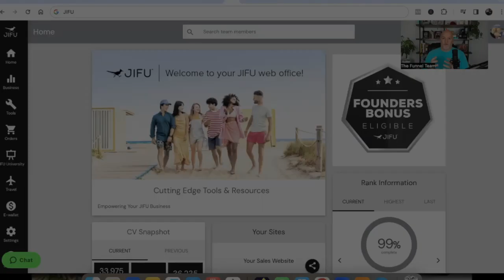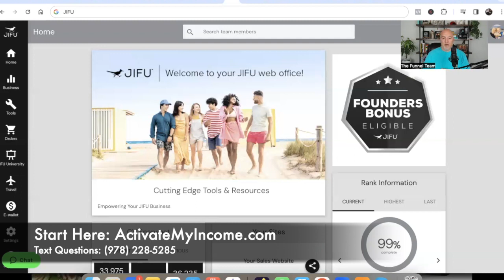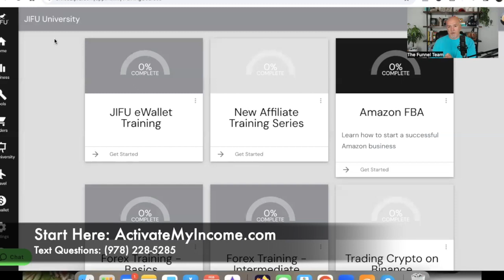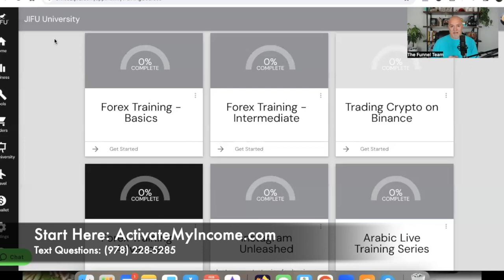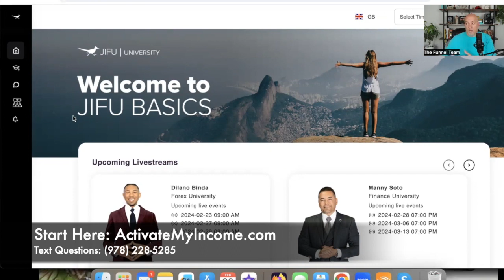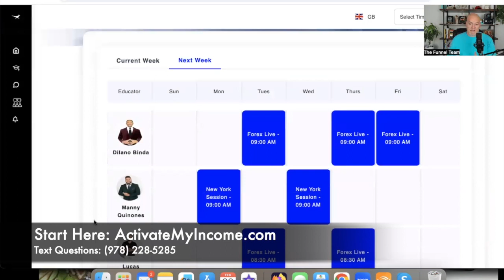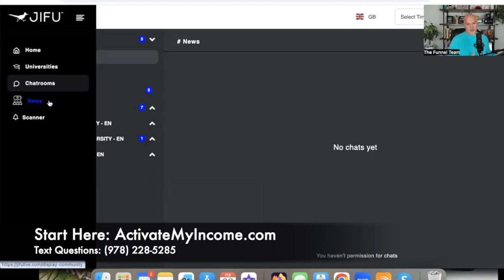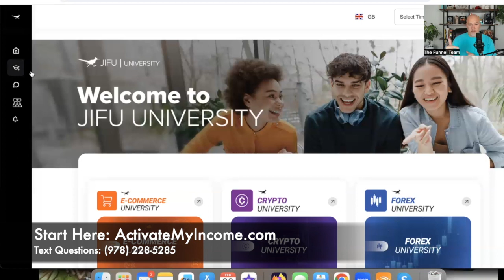JIFU Academy & LIVE - TWO Untapped Resources In JIFU!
If you’re looking to MakeMoneyOnline with JIFU , then please drop any questions below, or get started TODAY!

I really hope you enjoy this JIFU Presentation and overview!

If you have any questions about this JIFU Company Overview or ANY of my JIFU videos, please text me here

If you want to learn more about the Funnel Team and what we do, go

We have one of the FASTEST growing JIFU team’s and are also giving away over $17,000 in value just for getting started! It’s everything you need to start:
Sales Funnels